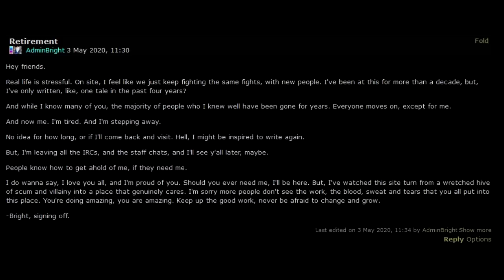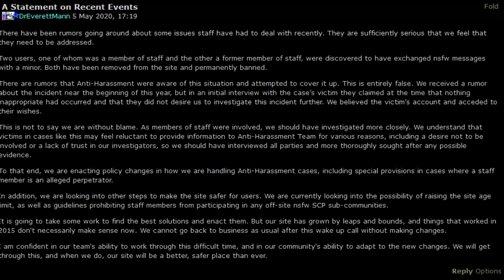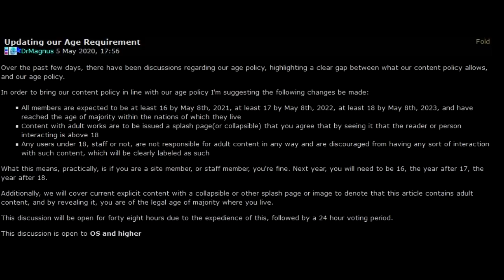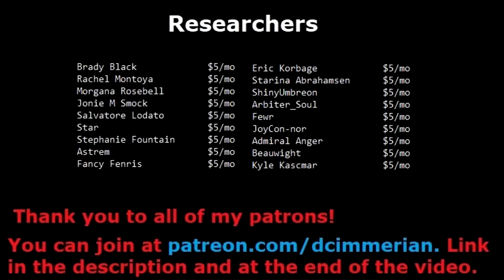Important SCP News Updates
Talking about age gating on the SCP Wiki along with a recent serious incident that inspired the change.